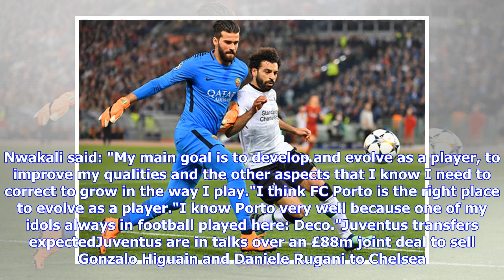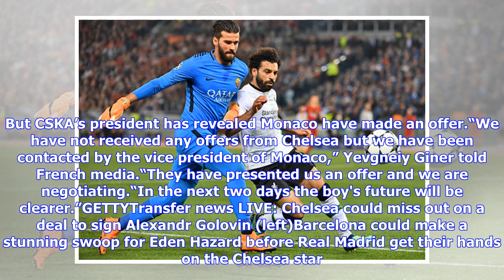Transfer news LIVE: Alisson to Liverpool update, Man Utd, Chelsea, Arsenal, Real Madrid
TRANSFER NEWS LIVEThursday, July 19Alisson to Liverpool latestAlisson has agreed to join Liverpool and is having is medical on Merseyside. The Roma goalkeeper was Liverpool’s top transfer target for the summer. And the Reds have beaten off interest from Chelsea and Real Madrid to get access to the player. All being well, the Brazilian will sign a six-year contract at Anfield. It means Loris Karius or Simon Mignolet will likely be moved on. Here’s what we know:• Liverpool have £66.8m bid accepted...